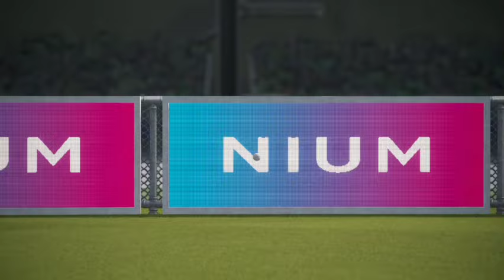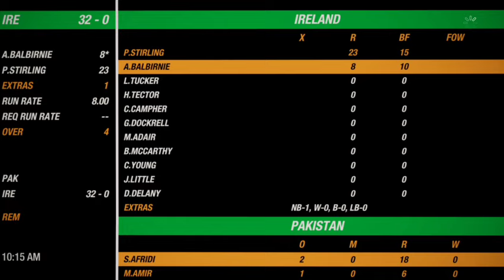Pakistan vs Irelands ICC T20 World Cup 2024 Match Highlights | PAK vs IRE Highlights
Pakistan vs Irelands World Cup 2024 36th Match Highlights 2024 | PAK vs IRE 36th t20 Highlights

cricket highlights
pak vs ire 36th t20 match 2024
pakistan vs irelands t20 full highlights
pak vs ire icc t20 world cup 2024 highlights
cricket

pakistan vs irelands 36th Match t20 World Cup highlights
pakistan vs irelands 36th Match t20 World Cup 2024 highlights
pakistan vs irelands 36th t20 World Cup highlights 2024
pakistan vs irelands World Cup highlights
pakistan vs irelands Cricket World Cup highlights
pakistan vs irelands t20 World Cup highlights 2024